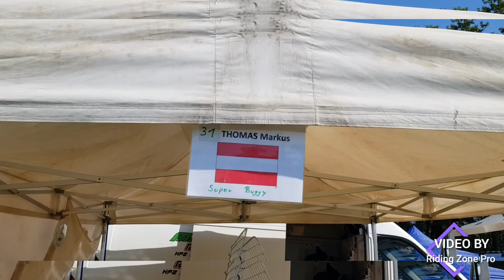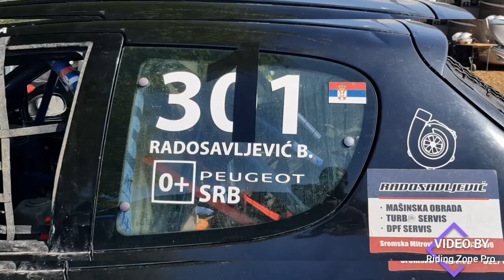carcross service Zone park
This weekend will be marked by the buzzing of engines and petrol vapors, as the Moravče Kaps motorsport 2021 autocross will take place on the Kaps route, located near the village of Dvorje near Moravče, which will be considered the Central European Zone Championship (CEZ) Croatia and the Slovenian Cup. The spectacle will begin on Saturday, October 9, 2021, with training runs and continue the next day with races.

The organizers of AS 2005, ASC Mustang and the AvtokrosArena team are preparing a real spectacle for the Kaps route, located in the vicinity of the village of Dvorje near Moravče, which of course you should not miss. As many as 43 drivers will compete on the Kaps track. Five in Division 1, Twelve in Division 1A, Nineteen among buggies in Division 3, and seven among kartcross.

There are, of course, the most locals, as many as 24. The southern neighbors, the Croats, are followed by five. Four Italians, and three Czechs. Two drivers each are represented by drivers from Slovakia, Serbia and Austria.

 The spectacle will start on Saturday, October 9, 2021, when trainings will take place, and will continue the next day with races that will be considered the Central European Zone Championship (CEZ), the Slovenian Championship, the Croatian Championship, and the Slovenian Cup

The autocross race KAPS 2021/1 will take place in accordance with the provisions:
- Sport Regulations AŠ 2005,
- Tender of the Nationonal Autocross Championship of Slovenia for 2021
- Tender of the AŠ 2005 Autocross Cup
- Technical Regulations for autocross vehicles 2021
- Additional regulations for Autocross race »Kaps 2021/1«
- Bulletins issued by the Organizer
- FIA International Sports regulations for Autocross (FIA ISC)
Lista prijavljenih 2021

Divizija 1A
1 Borislav Radosavljević (SRB)
2 Radoslav Radosavljević (SRB)
3 Tilen Pogačar (SLO)
4 Marjan Mlakar (SLO)
5 Urban Cvetko (SLO)
6 Jani Kosirnik (SLO)
7 Luka Lisjak (SLO)
8 Žiga Jemec (SLO)
9 Niki Zorec (SLO)
10 Dražen Krznarić (HR)
11 Roberto Zdrinščak (HR)
12 Siniša Filčić (HR)
Divizija 1
1 Aleksander Križman (SLO)
2 Jan Šebo (SVK)
3 Matej Lavrič (SLO)
4 Primož Omahna (SLO)
5 Marin Krajcar (HR)
Divizija 3
1 Giovanni Trincossi (ITA)
2 Vladimir Stankovič (SLO)
3 Boštjan Jenc (SLO)
4 Tomaž Vodišek (SLO)
5 David Kosirnik (SLO)
6 Rok Vidergar (SLO)
7 Silvester Jeras (SLO)
8 Tomaž Burja (SLO)
9 Gašper Plevel (SLO)
10 Igor Kern (SLO)
11 Winninger Moritz (AVS)
12 Josef Burian (ČEŠ)
13 Martin Vaculik (ČEŠ)
14 Davide Casarin (ITA)
15 Loris Krbavac (HR)
16 Istvan Istokovics
17 Markus Thomas (AVS)
18 Mattia Faccincani (ITA)
19 Milan Ryzek (SVK)
Kart kros
1 Barbieri Andrea (ITA)
2 Tomi Barati (ČEŠ)
3 Denis Jeras (SLO)
4 Klemen Zupan (SLO)
5 Matija Rakovec (SLO)
6 Mitja Petrovčič (SLO)

Je suis sur Instagram sous le nom